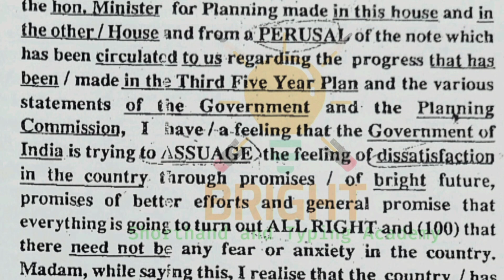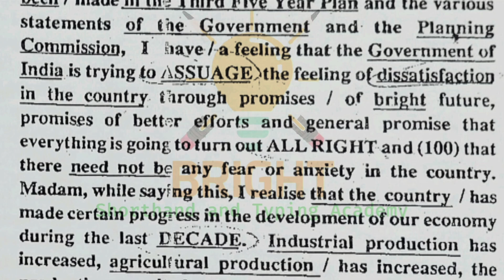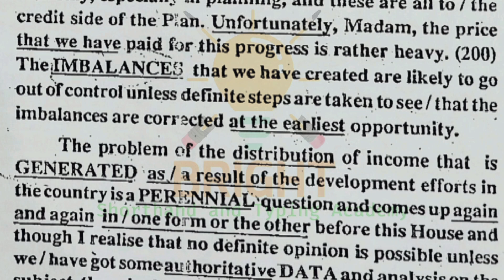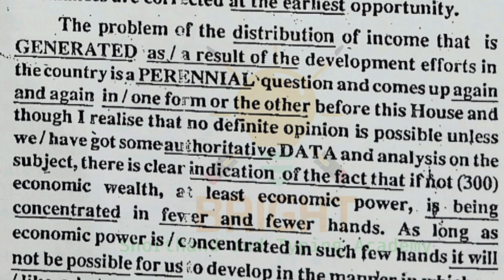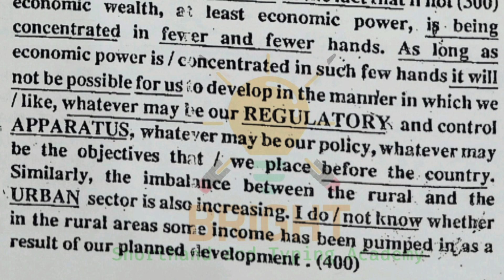SIR KAILASH CHANDRA Vol 3 | 100WPM | Transcript 45 | Stenography | Shorthand | English Dictation